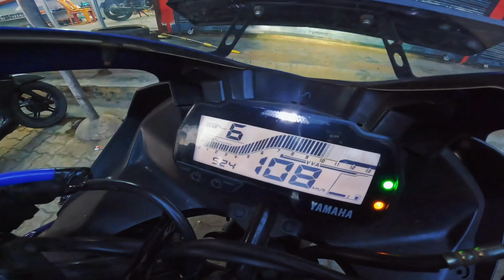R15v3 top speed check 😱||Bike modification😍 || ​⁠​⁠@bishalnewar17